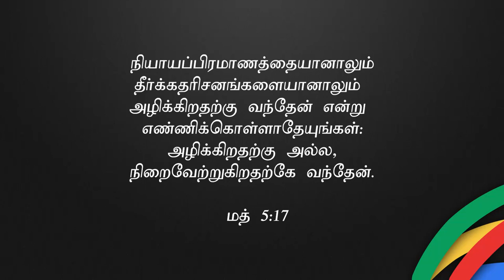நியாயப்பிரமாணத்தின் நீதி நம்மிடத்தில்...(Legal Rights)(HD) June 22th 21 Promise with Bro.D.J(DD2340)